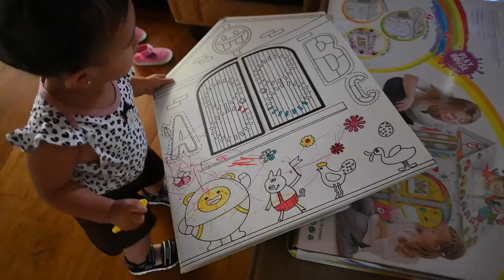QUICK GET AWAY WITH THE FAM!!! | SOFIA , DANIEL & ZOE MIRANDA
VLOG #4

Iamsofiaandres
Danielmirandaa_